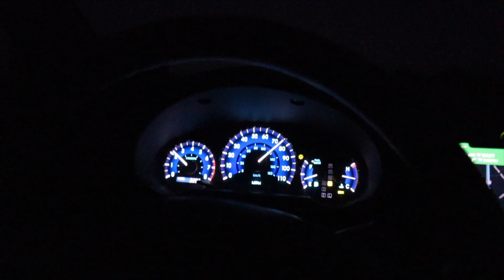Our Dogs' First Road Trip - Driving to Phoenix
S1E4: We drive from Orange County, California to Phoenix, Arizona with our two dogs!

Our Kit
The Main Camera
Our Waterproof Camera
Custom Camera Bag
Our Gimbal
Our Regular Mic
Our Wireless Mic
Our Drone